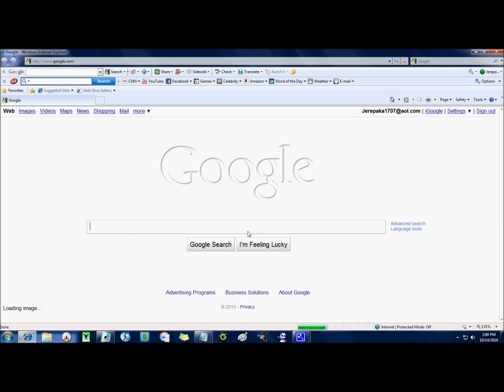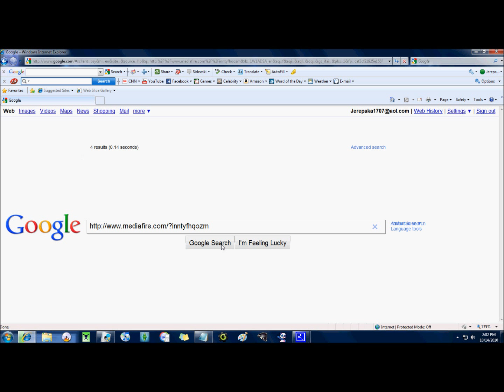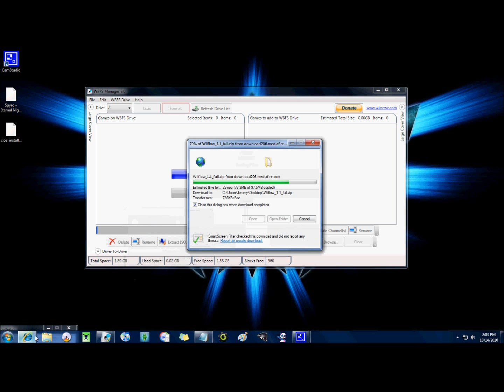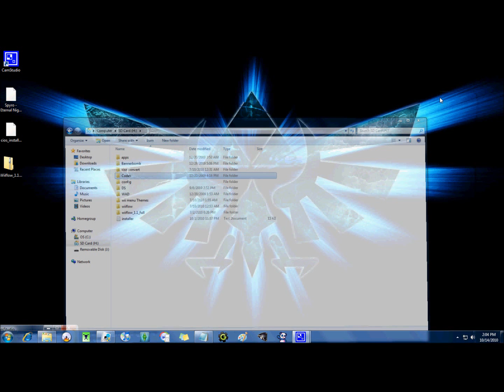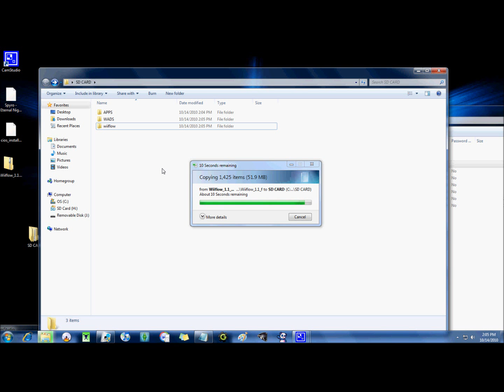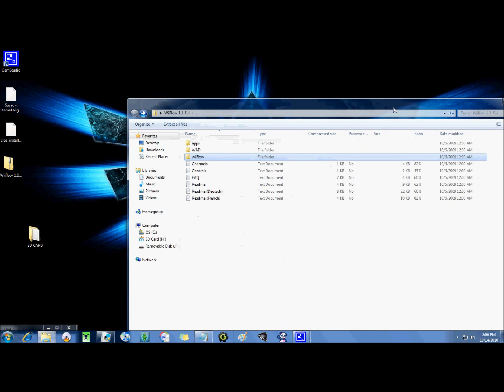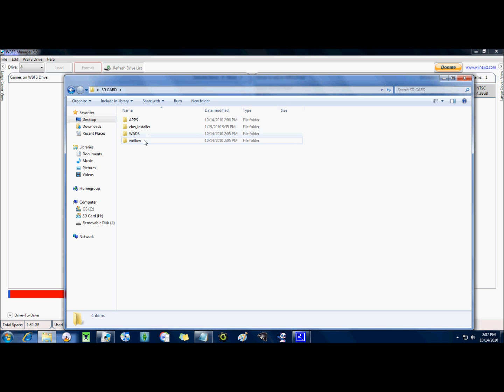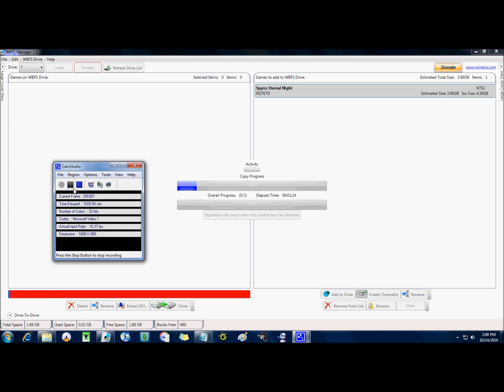how to get wii games and put them on your wii part 2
Hey youtube, this is modmii1707, and im going to teach you how to get and play wii games on your wii for free without any disks. (PART 2)

1. Where to get the wii games.

(need and invitation from me)

2. how to download them.

3. WFBS manager: put your games on your hardrive.

4.WIIFLOW: so you can play your games

5. CIOS installer: need this for wiiflow to work.